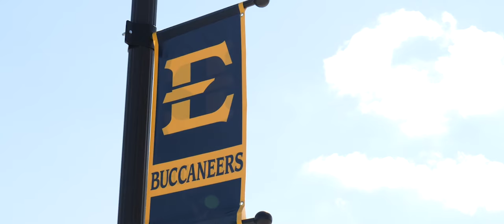The Citadel Football | at ETSU 10/9/21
The Citadel was defeated by ETSU with a final score of 48-21.